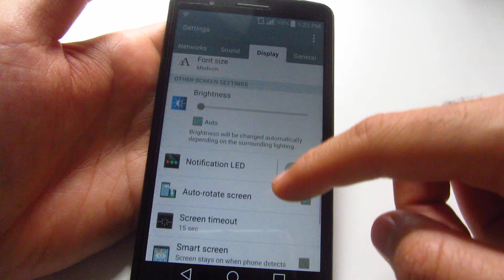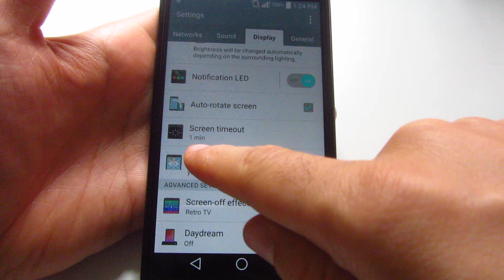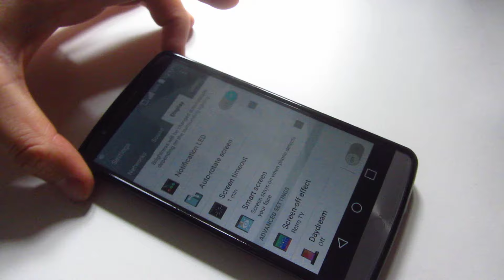How to Increase Screen Timeout on LG G3 (Android)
Is your phone's screen turning OFF after only 15 seconds? Increase the timeout value to 30sec,1min, 2min etc., or select "Keep screen turned on".